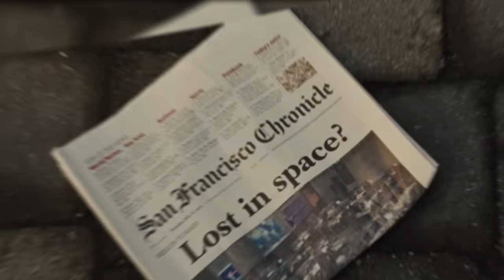Kingdom of the Planet of the Apes ' Return of the Ship Icarus! EXPLAINED!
The Kingdom of the Planet of the Apes ' Return of the Ship Icarus! EXPLAINED!

Will the end of Kingdom of the Planet of the Apes show time travel? A planet devastated by a virus, a society controlled by apes, and a world transformed beyond recognition. This is the scenario faced by several astronauts in the Planet of the Apes universe, after attempting to return home. The latest Planet of the Apes trilogy introduced us to the rise of the apes as a dominant force in the world. However, unlike the previous films, this series did not focus as much on technological aspects, or the fascinating idea of time travel.

Many viewers believed that the science fiction elements, especially time travel, had been dropped in the most recent installments. But now it seems that history is about to take a turn, suggesting that the events of the past may be destined to repeat themselves. In this video, we'll be talking about the ending of Kingdom of the Planet of the Apes. The expected arrival of the spaceship Icarus, and time travel.  Welcome.